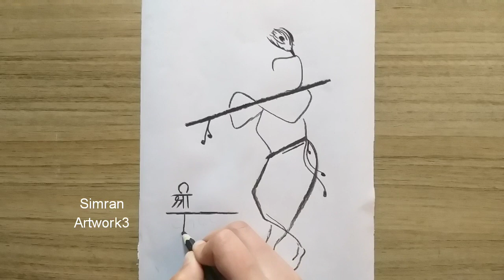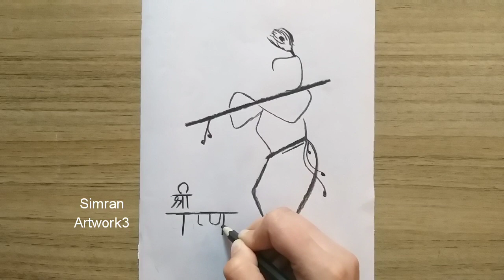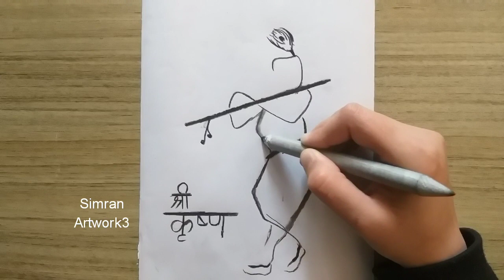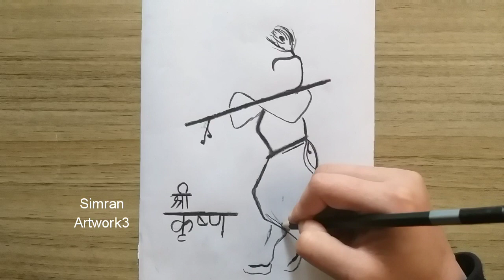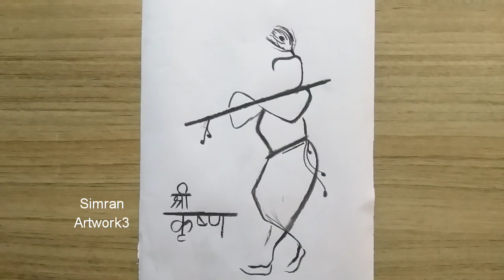Shri Krishna drawing with charcoal in 7 minutes EASY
In this I will show you how to draw with Charcoal For Beginners

Art Material:

Blending Stump
Kneaded Eraser

* The channel's name has been changed from Simran_artwork3 to theArtisticdesk